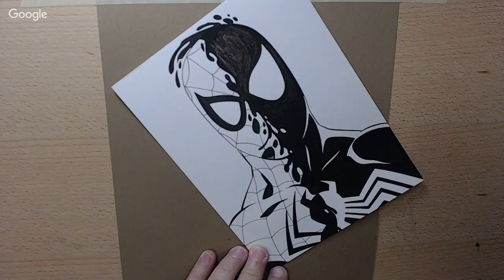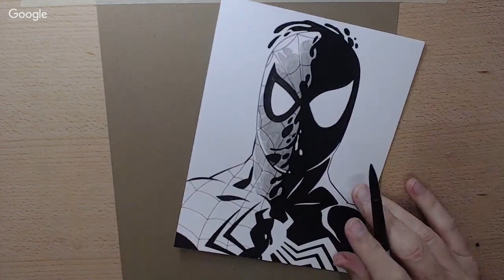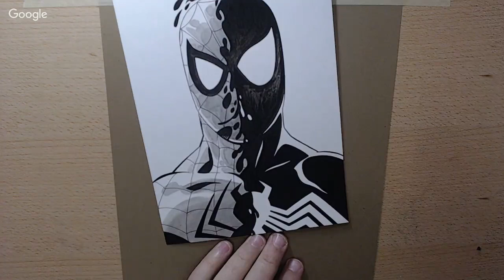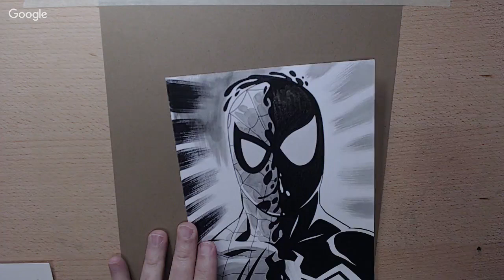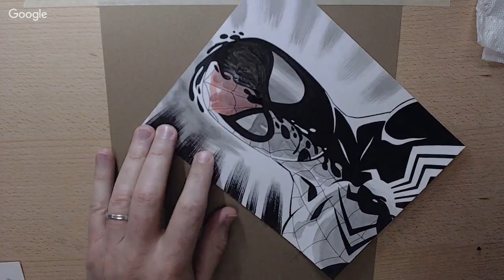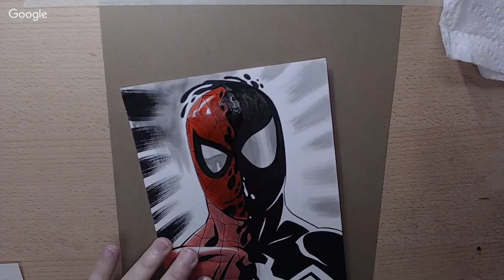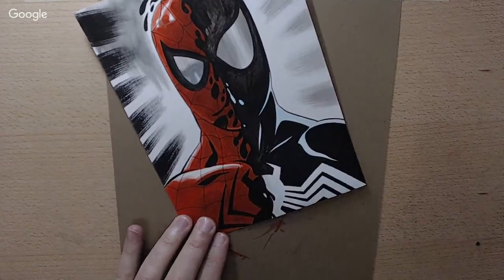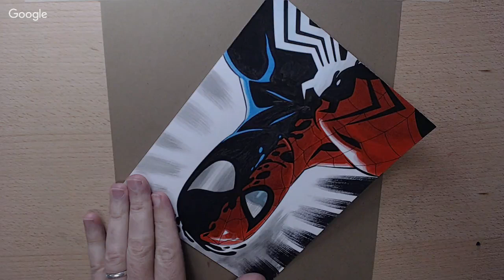🔴 John Beatty - DLD - Ep. 34 - Spider-Man/Symbiote - 01/01/2019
Daily live drawing ( M-F when scheduling permits ) by comic book artist, John Beatty.
Drawings are size 6x8" with various media.

▶️ Available from DickBlick.com

Recommended Supplies:

Paper:
Strathmore 400 Series Mixed Media Pads 6” x 8”

Ink:
Winsor & Newton Black Indian Drawing Ink ( 1oz )
Higgins Black Magic ( 1oz ) / good for washes

Brushes:
Pentel Pocket Brush Pen
Raphael Kolinsky Red Sable Fine Pointed Round #2
Raphael Kolinsky Red Sable Fine Pointed Round #3
Simply Simmons Synthetic Mix Watercolor Brush #10
Simply Simmons Synthetic Mix Watercolor Brush Oval Wash ½”

Brushes ( a bit more pricey for washes! )
Silver Black Velvet Round #8
Silver Black Velvet Round #12

Round Porcelain Palettes:
Flower Palette, with 7 Wells

🔶 We love getting mail from you:

℅ John Beatty
USA